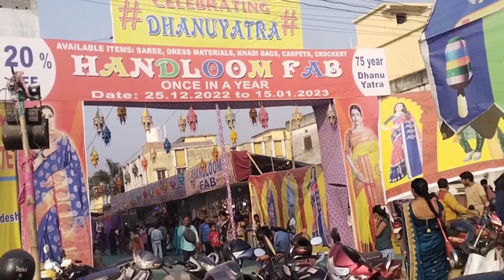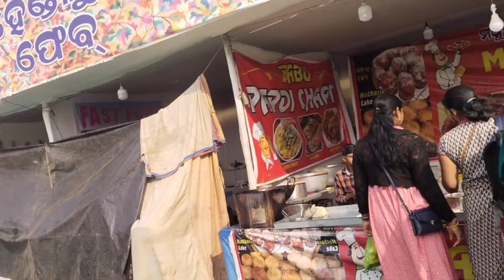ଆସ ବୁଲିଯିମା Hand loomfab#PART 1//Bargarh dhanujatra# village vlogger sureswari#